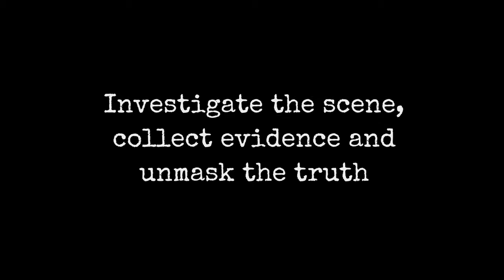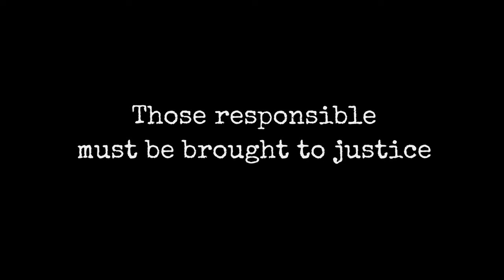Forest Grove - Coming Soon!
Coming to Steam, PlayStation 4, PlayStation 5, Xbox One, Xbox Series X|S, Switch, Mac App Store and GOG!

Forest Grove is a sci-fi crime mystery puzzler from developer Miga Games and publisher Blowfish Studios.

Forest Grove will be part of the Steam Next Fest 2022!

Tears stream down the face of distraught mother Mary Kunstimatigard as she recounts the
mysterious disappearance of her teenage daughter. After assessing the situation of this missing
tech empire heiress, Forest Grove police call a Remote Forensic Investigator to the scene,
virtually. Using revolutionary nano-technology, distantly and safely analyze the crime scene to
bring answers to light, whether the family wants them or not.

Scour a Nanodeck recreation of the Kunstimatigard’s beautiful Victorian estate on the search for
clues. Collect evidence around the cloned crime scene in the most unsuspecting places and
decipher puzzles around the home to unlock hidden rooms. Examine audio and visual echoes of
the past called Biotraces to see what exactly happened that ill-fated day.